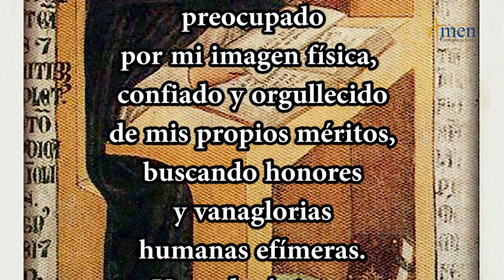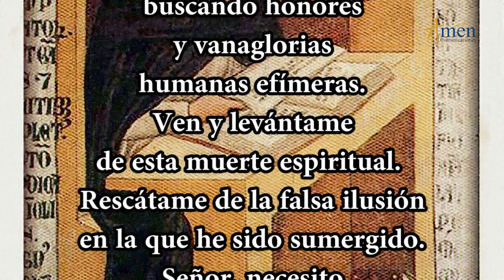Santo de Hoy 14 de Abril . San Pedro González Telmo l Padre Carlos Yepes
"Medita, Ora y reflexiona sobre su estilo de vida ejemplar."

Este es un servicio gratuito de evangelización, ayúdanos a divulgarlo.

Encuéntranos en los canales Amén Comunicaciones y  Padre Carlos Yepes

Este contenido es producido por Amén Comunicaciones desde Medellín, Colombia.